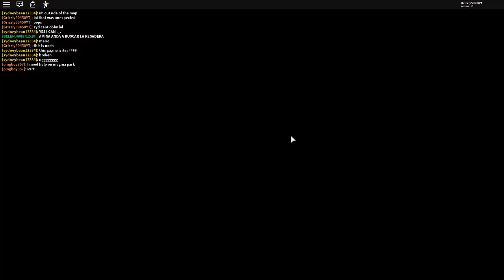roblox bank obby